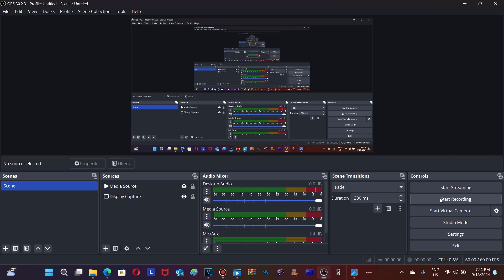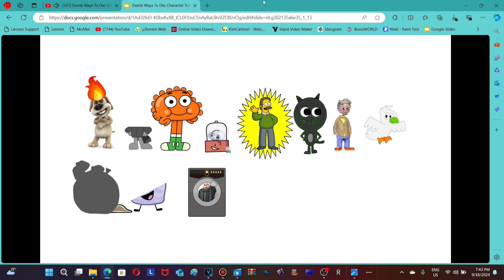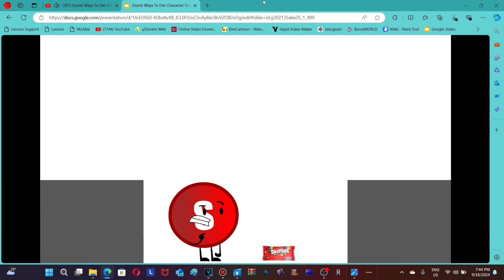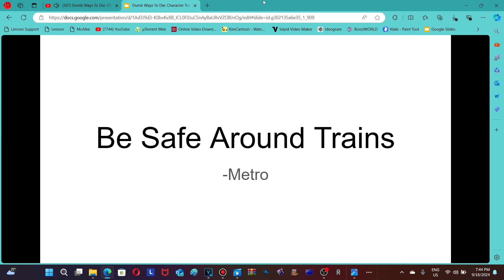Dumb Ways To Die: Character Tofu Edition